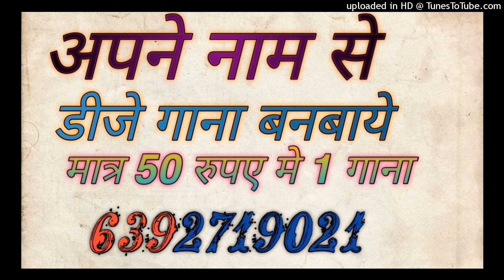KACHA BADAM DJ REMIX SONG ||DJ SAGAR RATH | DJ IKKA MAURANIPUR ||DJ RAJA SACHAN | DJ SAMARJEET KING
apne nam se gana banbay
50 rupey me 1 gana

kacha badam song remix dj dance
kacha badam song remix dj
kacha badam
kacha badam
kacha badam dj sagar rath
kacha badam dj samarjeet
kacha badam dj remix
kacha badam kacha badam song
kacha badam song dj
kacha badam dj vikash aurekhi
kacha badam dj remix hard bass

MY WEBSITE AAL SONG DAWNLOAD

Dj shokeen add, dj shaukeen intro, seganpur, Auraiya, Dj shaukeen, Comptition, Dj shokeen song, dj shokeen,

djkingofjhansi​dDJKISHANRAJJHANSI​ djsagarrath Dj_Vikas_Aurekhi_Kushwaha DJ​ iKka mauraniu raj kumar babina dj chanbhan andela dj deepak khelar
surendra​ kushwaha mixing dj deepak banda dj deepak tkg dj dilip orai dj dilip tkg dj ganesh kabrai dj kannu chhipri dj golu Jhansi dj govind palera dj govinda lalitpur dj gulshan jhansi dj himanshu tkg dj jay kushwaha gawlior dj jay prakash baruasagar dj kamlesh chhatrpur dj vicky mahoba dj kuldeep konch dj lacky lidhora dj mangal gawlior dj mukesh mahoba dj pawan gawlior dj pawan baruasagar dj rajendra rath dj bm maurhul chirgaon dj rahul muskura dj dj ravi kharka |djkingofjhansi​djkishanraj​dj​ Surendra_kushwaha [DJSAGARRATH​ [DJKISHANRAJ​]Dj_Gaurav_Kushwaha_Aseni​ [KING_OF_AUREKHI​] [Dj Anamika Aseni [U.P] Dj_Rupendra_All_In_One_Dj_Remix_Song​ [SchoolLoveStory​] [DjVikasHathrasSong​ [djrahulbhaktisong​ [Defaulterboy​PUBG​TikTok​Dj_Arijit_hamirpur​Dj_ikka_mauranipur​DjIkkamauranipur​DJDEEPUMIXINGGUNA​goodluckdjjhansi​djjhansi​ [Remix​djremix2020​] [djrohitmixingjhansi​djjhaansi​] [TIKTOK_VIRAL​SUBSCRAIBE​ ​] [DJJAYKUSHWAHGWALIOR​DJAKHSHAYKARERA​]Jail Karavegi [Dj Gaurav Kushwah Aseni & Dj Sagar Rath ] djsagarrath​

shokeen dj seganpur

dj raghvendra mixing pachipuri dj raghvendra beta dj raghvendra babita, raghvendra babita dj song
dj shaukin seganpur